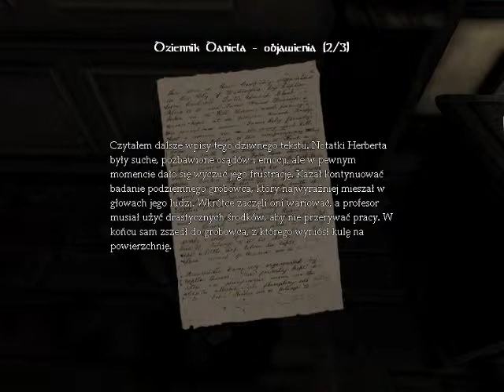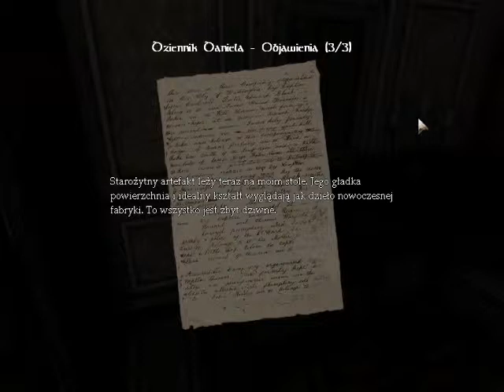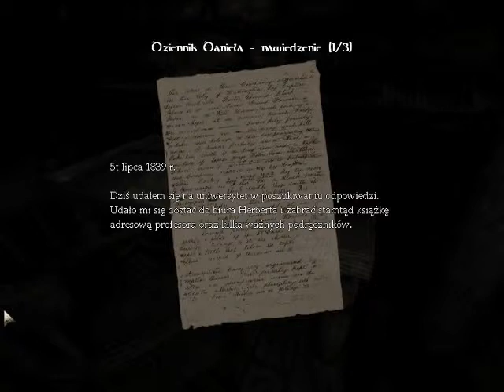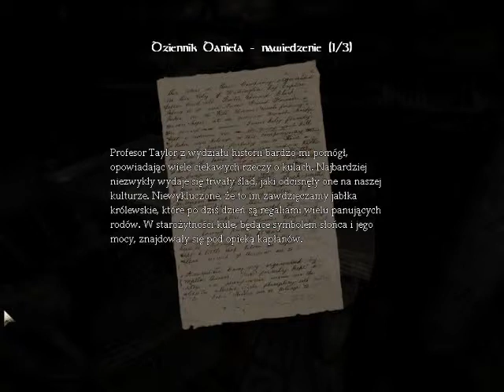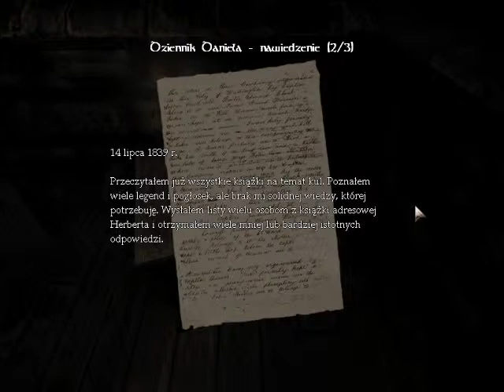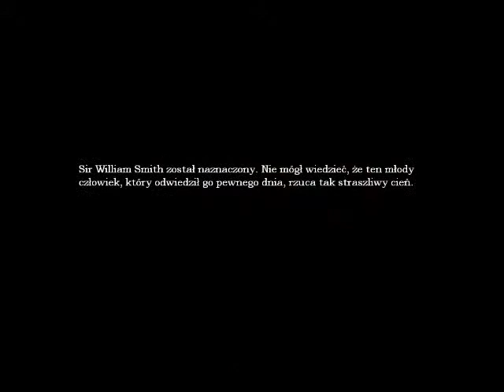Zagrajmy w Amnesia Mroczny Obłęd odc.7 Maszyna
W tym odcinku naprawiamy maszynę, aby winda działała :)